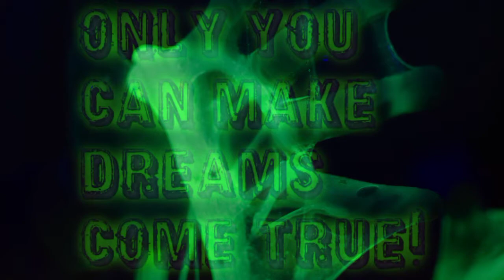THE REAL GHOST CORPS (G.C.C. T.V.) Music Video - "ECTO-FORCE" (THUNDER FORCE)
Ah, now this is how I envisioned GHOST CORPS CHANNEL T.V., over the past 2-5 years, at least the GHOST CORPS: RADiO parts. I typically only use my Phone to do everything. Now I have a Director VIdeo app. Beats the old days of working on web building from my Sega Dreamcast using it's 56k Modem, Planetweb & DreamPassport Web Browsers with 16MB of RAM with 1MB of external VMU storage for anything it would save.

GHOST CORPS: GENESIS, THE REAL GHOSTBUSTERS: OZARKS, and all is subsidiaries, is a officially pending 501c3 licensed charity paranormal  arts&entertainment organization. Not paid contracted by Sony/Columbia Pictures/Ghost Corps Productions.
"Get Real or Get Out!"